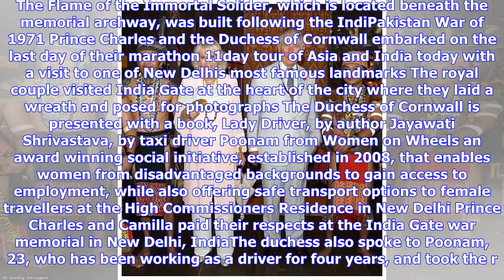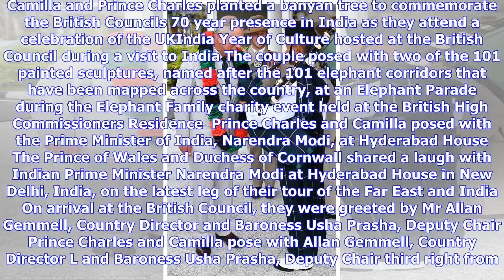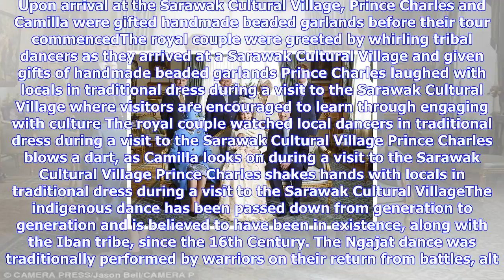Breaking News | Kids grill prince charles on his plans for when he becomes king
Kids grill prince charles on his plans for when he becomes king

Published 0333 EST, 9 November 2017 Updated 0613 EST, 9 November 2017 The Prince of Wales has undert...